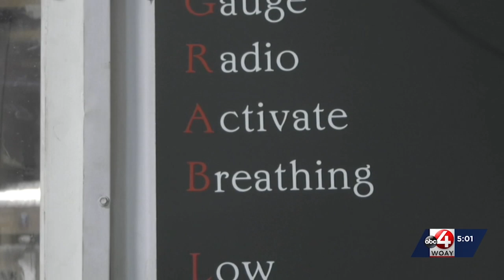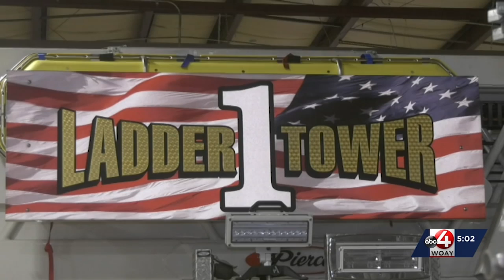Responders hold debriefing session following Beaver explosion, gas leak